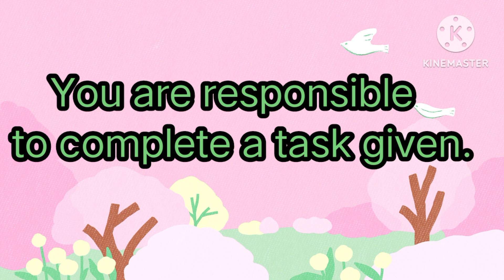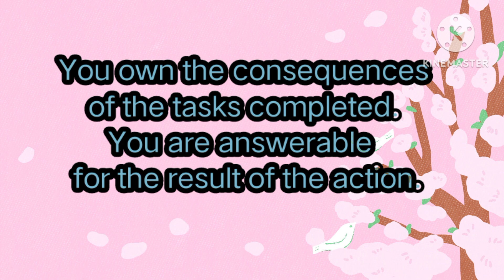Technical Vocabulary@EnglishVikatan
There is a distinct difference between the two words, responsibility and accountability. To know more, watch this video.